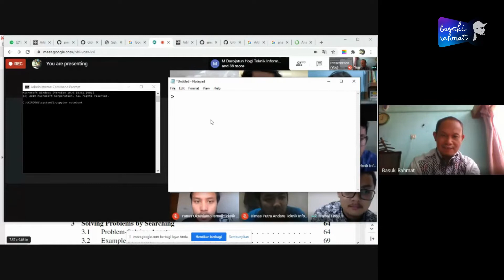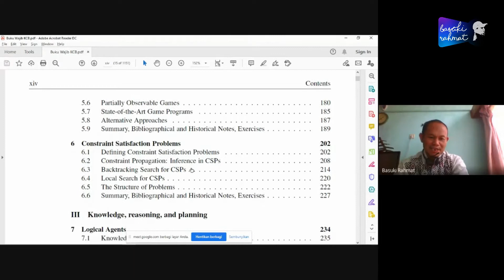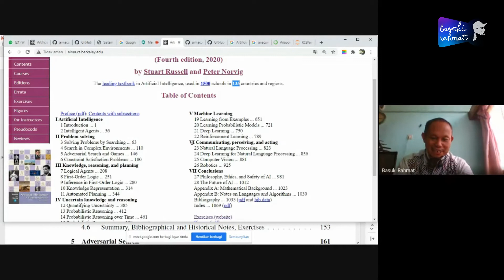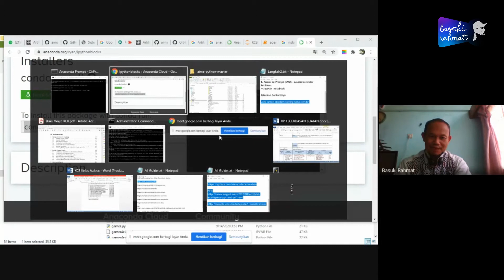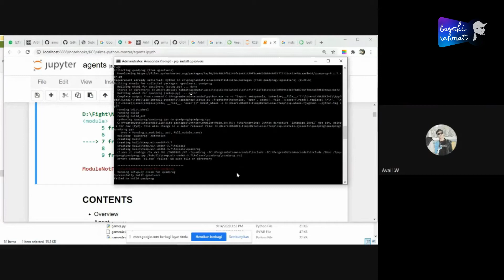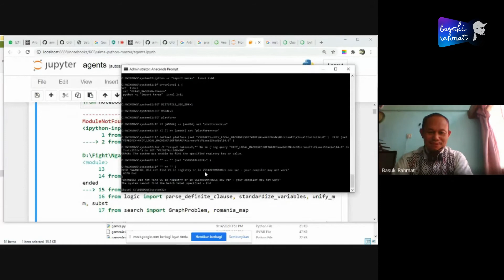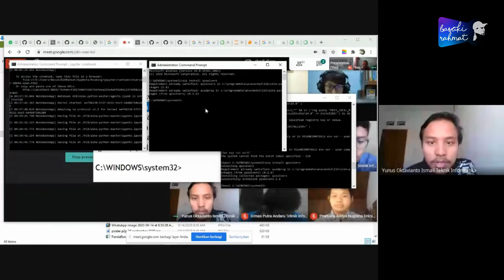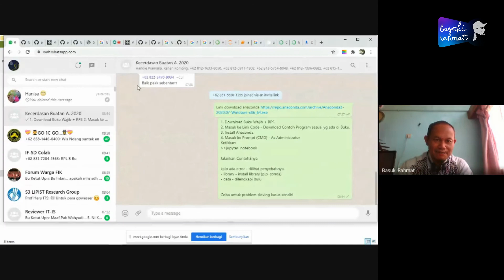MK Kecerdasan Buatan Live Gmeet (14/09/20) - Pengantar Kecerdasan Buatan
Kecerdasan Buatan Kelas A. Hari Selasa Tgl 14 September 2020 Pukul 07:00-09:30.